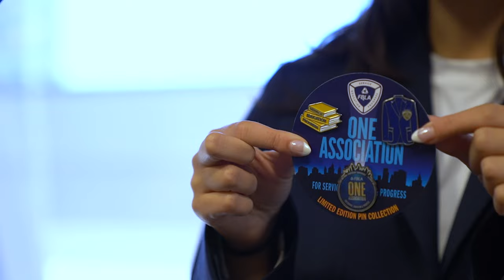2023 NLC Blue Blazer Briefing Episode 1